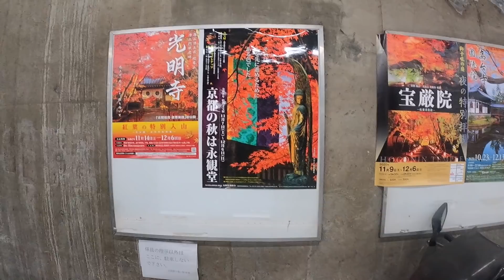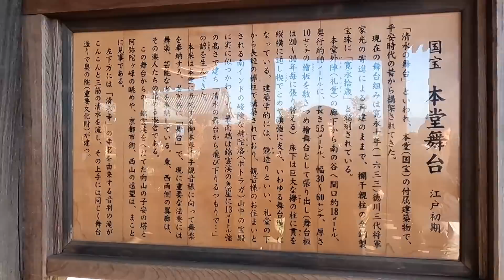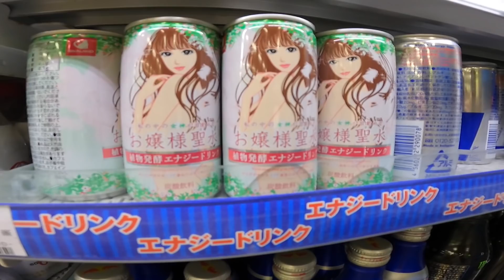京都と豊橋へ買取！紅葉が綺麗でした…